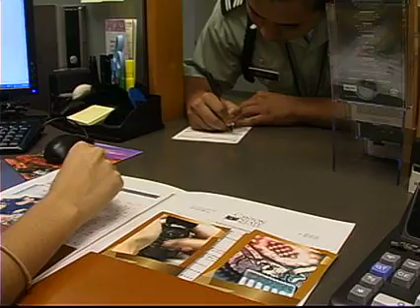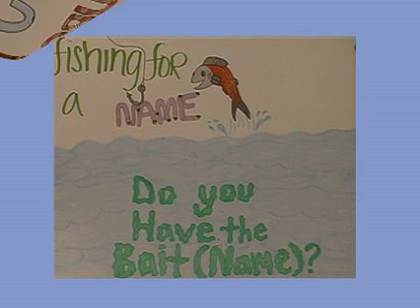Student Credit Union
Students from Metro Tech High School use and operate their own credit union within their school.